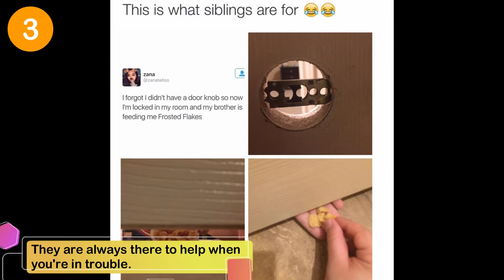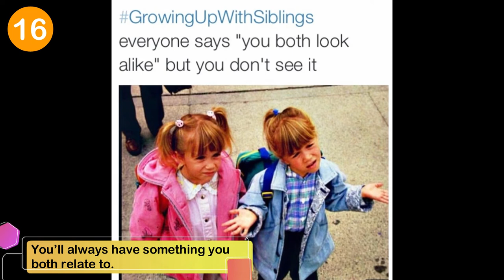Top 19 Hilariously Dank Memes Compilation That Will Only Make Sense If You Grew up With Siblings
If you grew up with siblings you know how some days were great and other times you probably wished you were an only child. I grew up with older sisters and because I was the youngest and they were all out of the house by the time I was 10, I got to be much closer to my parents. I didn’t have to compete for my parent’s attention and it also allowed me to have a better relationship with my sisters.

Having brothers and sisters to share life with is great and as you grow older, they are not only your family but also your friend. Here are 19 dank memes that will only make sense to people growing up with siblings. This hilariously dank compilation of new memes is worthy of being shared so don't forget to like this video and subscribe to our channel if you love entertainment that makes you feel good!

Popular Winkgo Videos:
5) Stray Shih Tzu Rescues Kitten from a Ravine and Cares for It Until Help Arrives